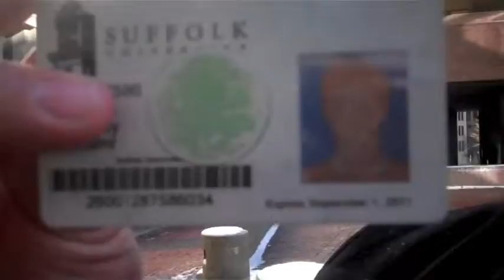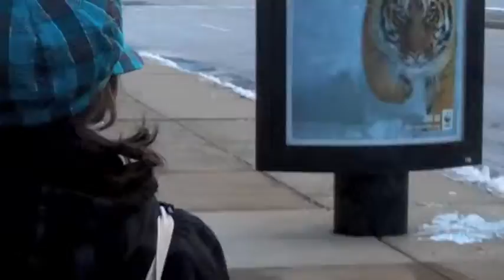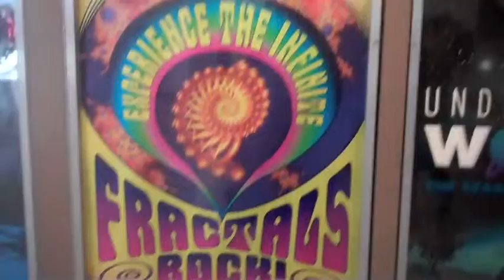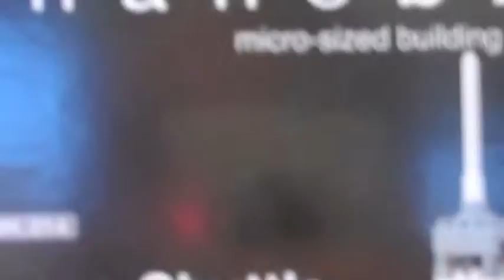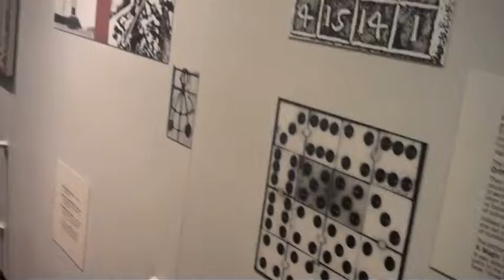Science Museum - January 2012 (Part I)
Our expedition to and at The Museum of Science, Boston. XD